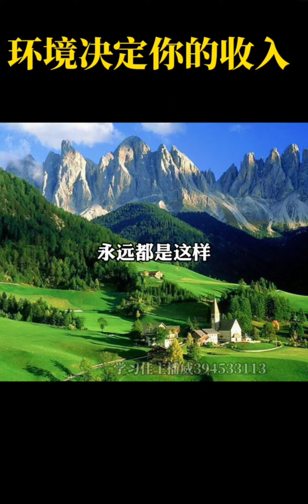环境决定你的收入